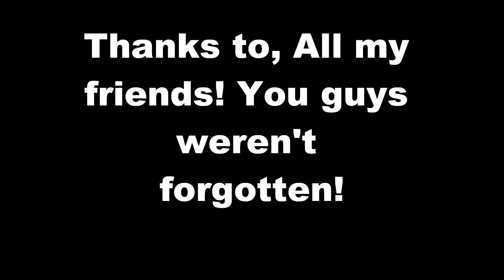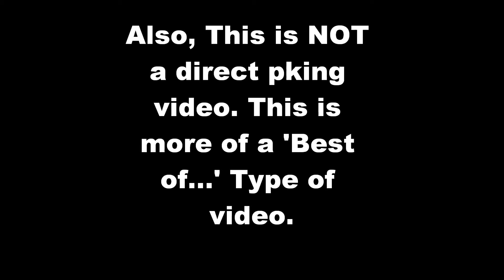The Best Of Ultimate RUSHv2 | A Battlescape Staking | Pking Video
If you would like the sign up for linkbucks, a money making website.

Tom3xreaper Presents
A Battlescape Production
Ultimate RUSHv2, My Story.

all the songs are owned by their legal copywright owners. they were purchased on iTunes.

This is NOT runescape. this has no affliction in any way shape or form with runescape. if you would like to play runescape, go (consider this free advertisment)
ignor this:
rs elvewatford
rs elvewatford
runescape pking p2p f2p member bh bounty hunter team vid i vmser i i ayzee i defil3d kids ranqe elvemage i kasoy i fuzzy002005 zezima uloveme the old nite 45 46 passed away died runescape cancer jagex views comments subsribe coventry uk england msn jagex usa amercia pk vid bounty hunter range of ish pk vid 13 bounty hunter pking vid rs jagex p2p magic f2p p2p zezima kdis ranqe soz owned ishybadboy ishybadboy range of ish dark bow bh bs not bounty hunter rs 1 def defence 1 bloodhoun34 bloodhoun rif tiny pupet elvemage elvemage elvemage pk vid 1 Nercychlidae elvemage Elvewatford on youtube is elvemage and his runescape name Wolfex16!KIDS RANQE PURPLE 0WNZ ZEZIMA N0VALYFE PHAT LURE OWNAGE RUNESCAPE WILDY WILDERNESS ELVEMAGE ELVEMAGE RUNESCAPE PKING RUN3 4RR0WPK OWNAGE MAIKEL PRO I MAHATMA I EVO BLOODHOUN34 KIDS RANQE KRAZYFAKEN RUNESCAPE PKER RUNESCAPE PKING INTIATE PURE 99 STR MAGE RANGE OBBY MAUL WICKED MAUL FIRE CAPE P00NAGE I KASOY I ELF MAGE PKA OBBY MAUL MAULER EDGEVILLE POONAGEkids ranqe elvemage purple 0wnz bloodhoun34 runescape pking wild pker ownage zezima phat lure KIDS RANQE PURPLE 0WNZ ZEZIMA N0VALYFE PHAT LURE OWNAGE RUNESCAPE WILDY WILDERNESS ELVEMAGE ELVEMAGE RUNESCAPE PKING RUN3 4RR0WPK OWNAGE MAIKEL PRO I MAHATMA I EVO BLOODHOUN34 KIDS RANQE KRAZYFAKEN RUNESCAPE PKER RUNESCAPE PKING INTIATE PURE OWNAGE LURE PHAT 99 1337 PWNAGE PKING PKERS PK PARTYHAT ZEZIMA N0VALYFE RUNESCAPE WILDY BARRAGE ANCIENTS LURING FROSTYDAPKER JETCHIMP BLOOD SEASON BLOODHOUN34 I Mahatma I, Stonecoldpkr,P0ke N Die2, Sourpatchk1d, Krazyfaken, Kids Ranqe ,
1 Pure Devil, Evilsexc, Dizzy Mauler, I Shonomercy, E4t F0od Nub, Im Easy Xp, Iminsan3, Pure insan3, and
all music in this video has been purchased and is not being used as redistribution.